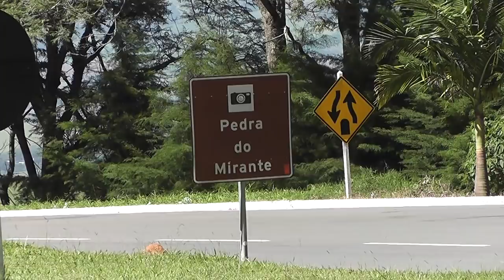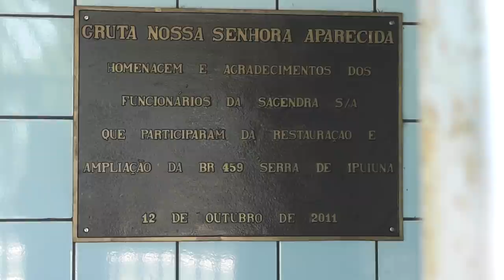Vida na roça - Visitando a Pedra do Mirante.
A Pedra do Mirante, está localizada entre as cidades de Ipuiúna e Congonhal na BR. 459, no estado de Minas Gerais. Fiz esse vídeo para que você passando por lá, pare e faça umas fotos e videos também.